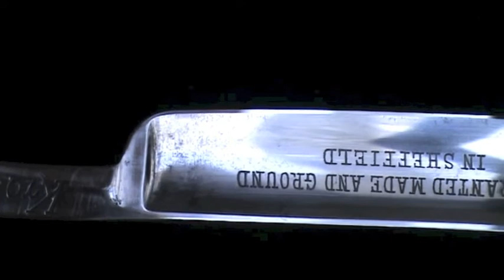Заточка опасной бритвы Krossreys Sheffield straight razor sharpening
1000 grit King - 6000 grit King - Nakayama Maruka - Escher